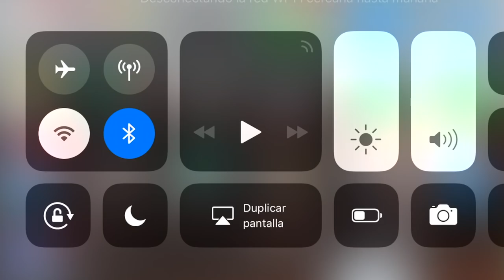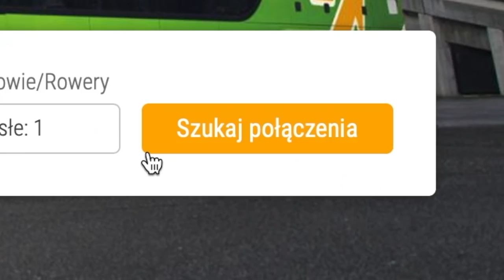VENECIA en 48H Erasmus 🇮🇹 | Sergio Macías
¿Qué pasó cuando (casi) todos mis amigos tenían que estudiar?
¡Bienvenidos a Venecia en 48 horas!

- Outasight - Do Something Crazy (Feat. Cook Classics)
- Alex Sensation, Ozuna - Que Va
- Outasight - The Bounce
- Extra Special
- Outasight - Do It Again
- Greenery
- ZAYDE WOLF - NEXT LEVEL
- Fluffing a Duck
- Outasight – Supernatural
- Melody - El Baile del Gorila
- CHACAL - Pa' La Camara
- Cartoon Hoedown
- Outasight - Here Comes The Man
- Aitana, Ana Guerra - Lo Malo
- Aitana War - Lo malo (instrumental)
- Rivals - Citizen Way
- MKTO – Classic
- Incredible
- Shwayze & Cisco - Drunk Off Your Love (Goodfeather Remix) [feat. Sky Blu of LMFAO]
- Outasight -Times Infinity
- Bop
- MKTO - Classic

No se pretende infringir ningún derecho de las canciones utilizadas en este vídeo. Todos los derechos están reservados a los distintos sellos discográficos.